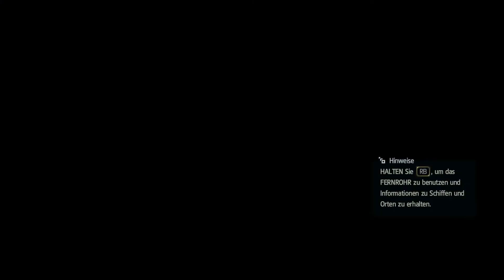Let's Play Assassin's creed 4 #21 [Blind] [HD+] [PC] [Ultra]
viel Spaß mit einer weiteren runde AC4